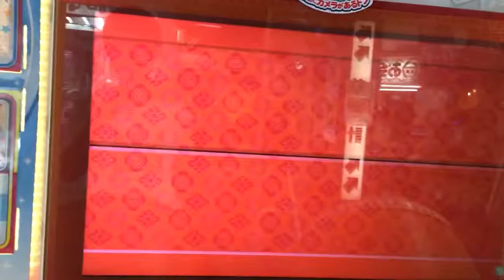太鼓の達人ブルー アンパンマンのマーチ 全良